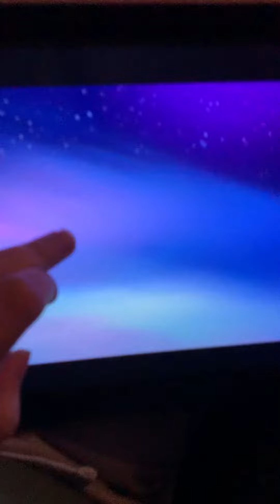Calling space emergency 🚨